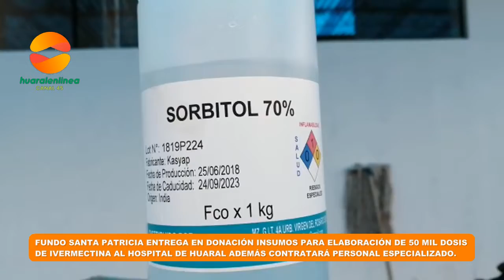Empresa “Santa Patricia” dona insumos para elaboración de Ivermectina al hospital de Huaral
Fundo “Santa Patricia” entregó material de laboratorio para fabricar 50 mil dosis de Ivermectina al hospital de Huaral.

Como parte de su política de Apoyo Social a la comunidad huaralina, la empresa Santa Patricia hizo entrega de una primera parte de material de laboratorio, para la fabricación de Ivermectina, al hospital San Juan Bautista de Huaral, con la meta de preparar 50 mil dosis del producto, que puedan ser entregadas a los sectores más necesitados de la población.